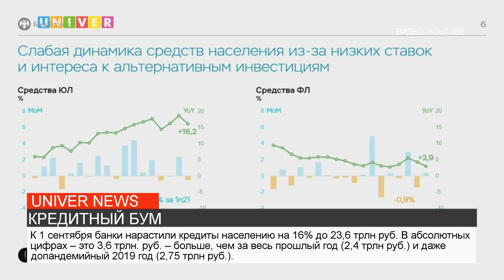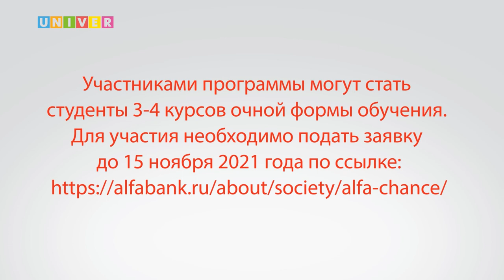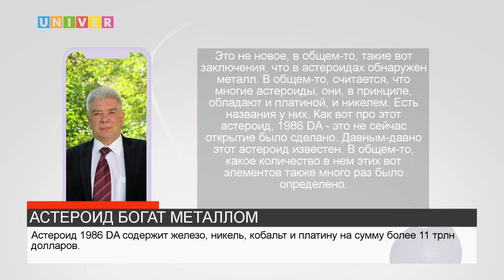НОВОСТИ КФУ от 12.10.2021